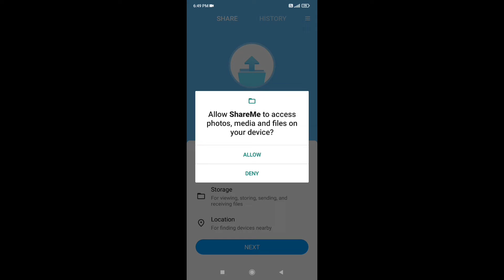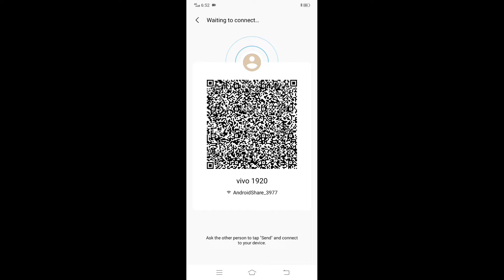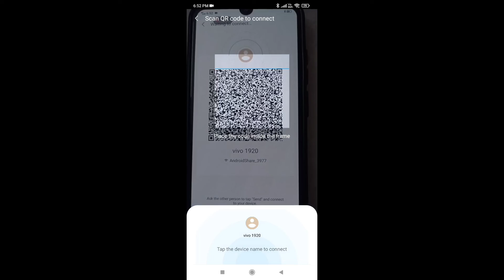HOW FILE SHARE TO OTHER DEVICE IN Tamil (BA Tamil Family) [A.R.Ajay Abraham]